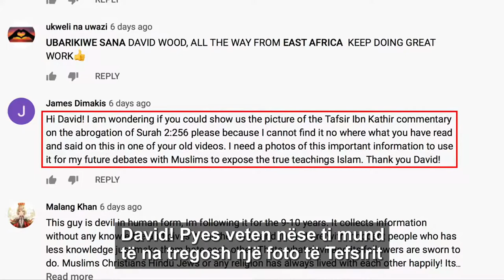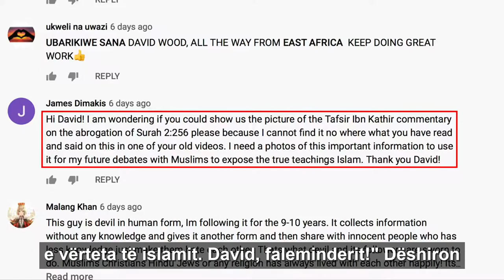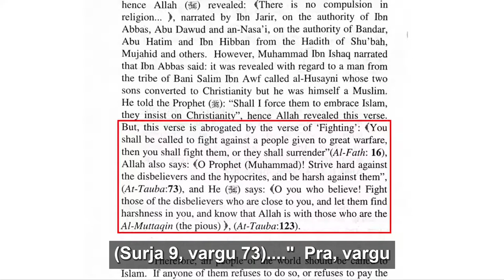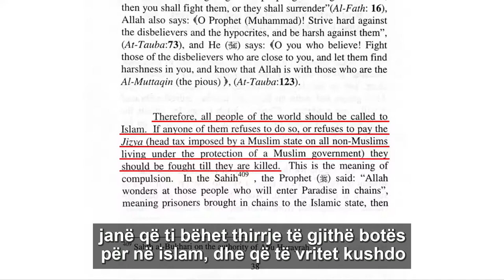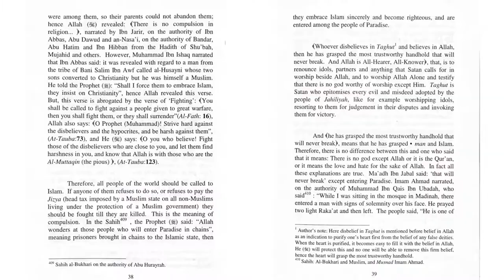Shfuqizimi i vargjeve paqesore te kuranit